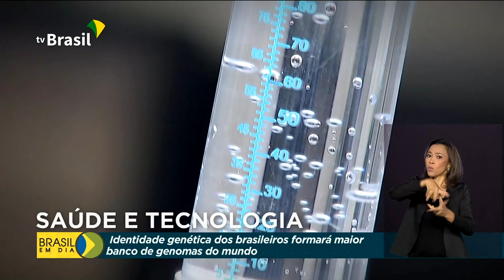Governo lança programa de banco de dados de genomas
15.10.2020 - Governo lança o Genomas Brasil, programa inédito de banco de dados, com 100 mil genomas de brasileiros, que vai facilitar a detecção e tratamento precoce de doenças.